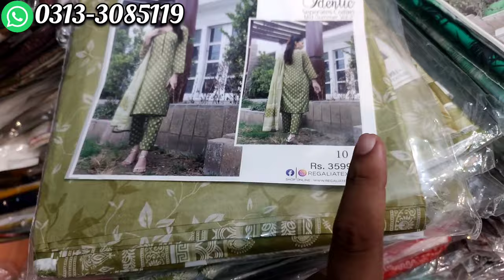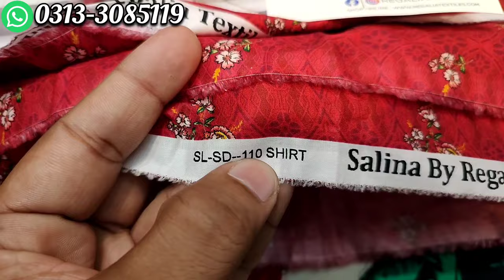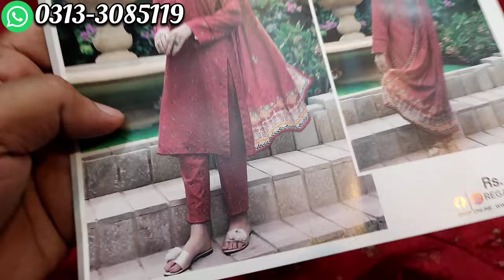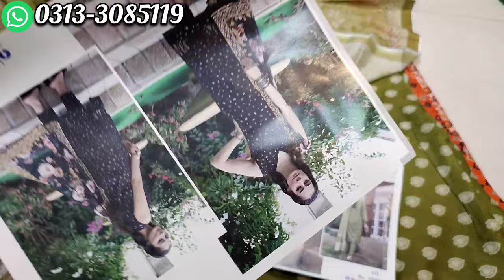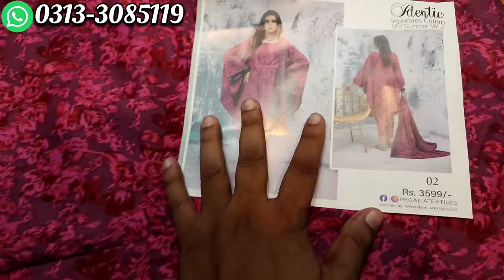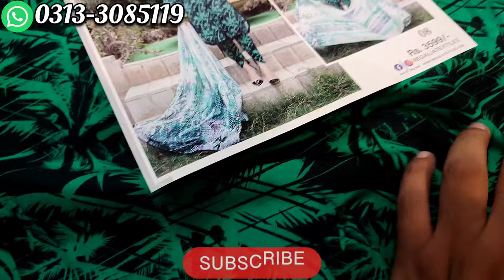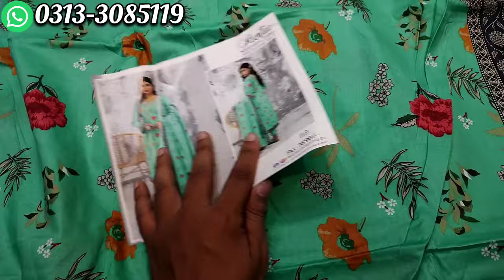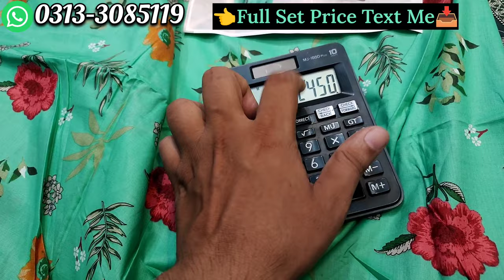Regalia Identic Separates | All Over Printed Dress Design 2023 | Regalia Textile | Cloth Point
In This Video Regalia Identic Separates | All Over Printed Dress Design 2023 | Regalia Textile | Cloth Point

Free Dc All Over Pakistan✅
Single 1 Suit Price Fixed:2600🔒
2 Suits Order Rs,2500x5000
4 Suits Order Rs,2450x9800

Allhamdulillah We Delivere TRUST💖

Available In Wholesale Rate Contact👇

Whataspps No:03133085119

1) Regalia textile
2) salina by regalia textile
3) All over dress design 2023
4) regalia textile branded 3 piece suit
5) regalia lawn 2023
6) Allover fashion
8) Same print salwar kameez design
7) Cloth Point